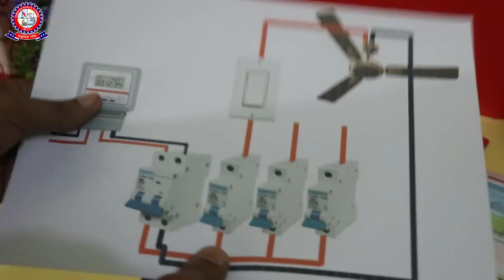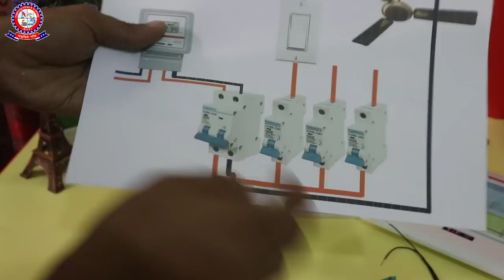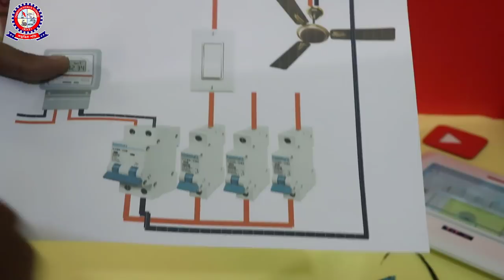সার্কিট ব্রেকার সংযোগ | How to Circuit Breaker Connection | how to connect mcb box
The Major Topics Covered In this Video:
1/ how to connect mcb box
2/ mcb connection in house wiring
3/ mcb wiring instructions
4/ single phase distribution board wiring diagram
5/ distribution board installation procedure
6/ mcb box size
7/ mcb circuit breaker connection